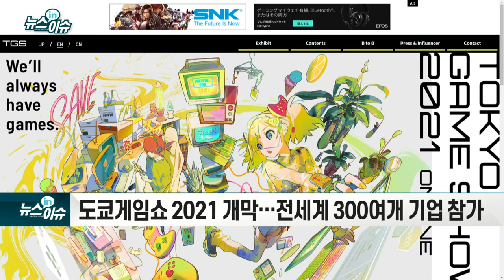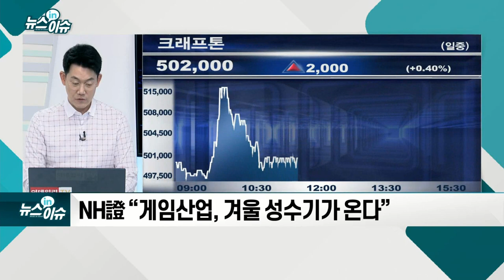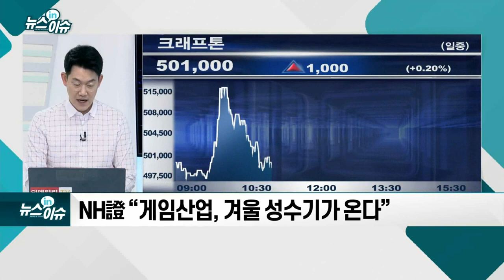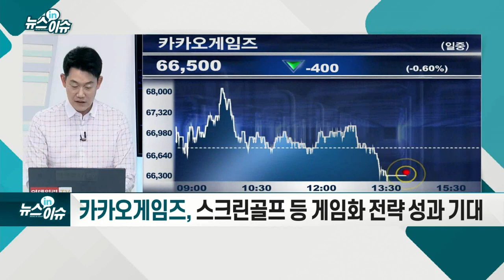'도쿄 게임쇼 2021' 개막… 주목할 韓게임주는?_뉴스IN이슈 (20210930)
도쿄_게임쇼_2021 개막… 전세계 300여개 기업 참가
- ‘블소2 충격’ 엔씨소프트, ‘리니지W’로 반등 모색
- 네오위즈, ‘사망여각’ 출품… 10월 ‘엘리온’ 등 기대
- SKT, 퍼블리싱 게임 4종 공개… 퍼블리셔 입지 다져
- NH證 “게임산업, 겨울 성수기가 온다”
- 크래프톤, 글로벌 톱클래스로 성장 기대… ‘톱픽’
- 카카오게임즈, 스크린골프 등 게임화 전략 성과 기대